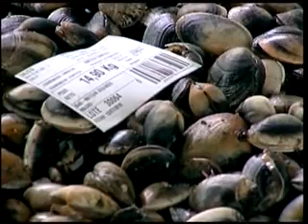MARUXIA 02 06 2011 PARTE 1